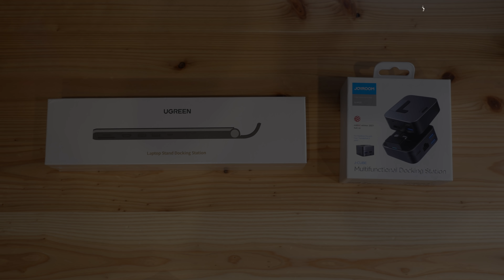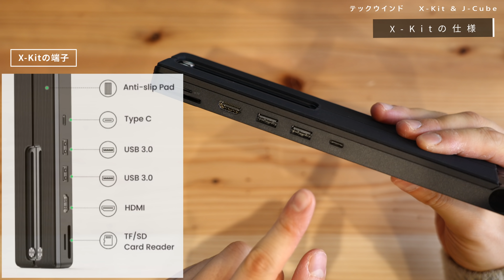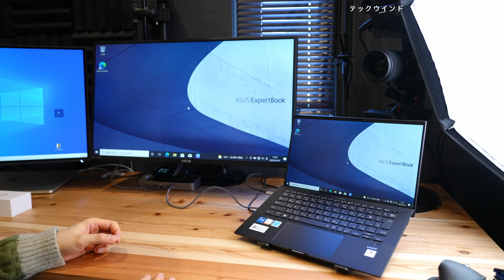新コンセプトのPCハブでMacBookデスクトップ化計画 【X-Kit・J-Cube】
・X-Kit 価格:9,980円
コンパクトながらもしっかりとした作りで、据え置きとしてはもちろん外出先などでも活躍してくれそうです！
持ち運び用のポーチが地味にありがたい笑

いままでにない新しいコンセプトが面白い！
ぜひ新型MacBook Pro用も開発してください！

■目次
00:00 今回はノートPCと一緒に使いたいスタンド兼ハブを紹介します！
01:24 X-Kit開封＆外観チェック
03:11 X-kitでタイピングしてみる
03:30 BoYataと比較してみる
04:43 X-Kitの付属品について
04:53 X-Kitを実際に使ってみる
05:51 X-Kit まとめ
06:54 J-Cube開封＆外観チェック
08:12 J-Cubeが使えるのは旧タイプのMacBookのみ...
08:40 J-CubeをMacBook Proに取り付けて使ってみる
08:58 J-Cubeを取り付けてタイピングしてみる
09:24 J-Cubeからの映像出力が可能
09:35 J-Cube まとめ

---撮影機材---
カメラ SONY α7Slll
アクションカム GoPro HERO 10
カメラ用マイク MKE 600

マイク SHURE SM7B